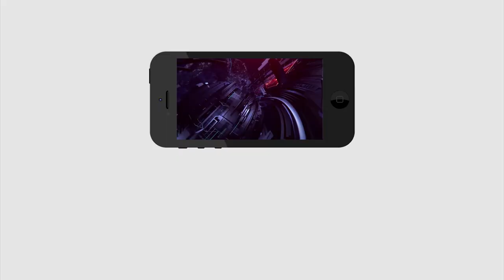Jagan Fan Fire On Chandrababu |Local Elections | చంద్రబాబు అలా మాట్లాడానికి సిగ్గు ఉండాలి |PDTV News